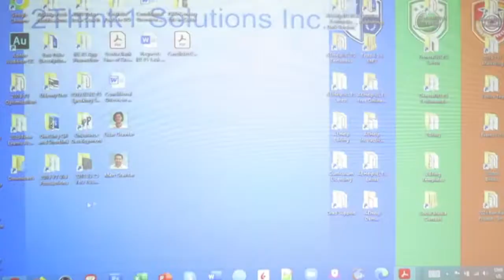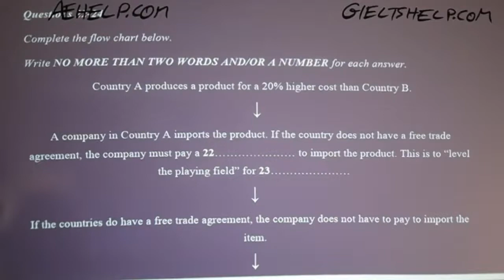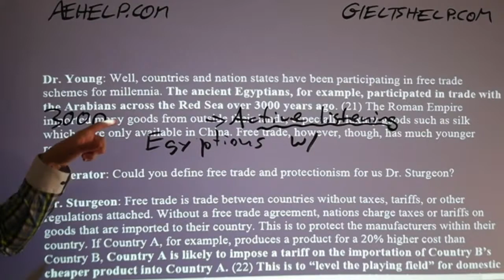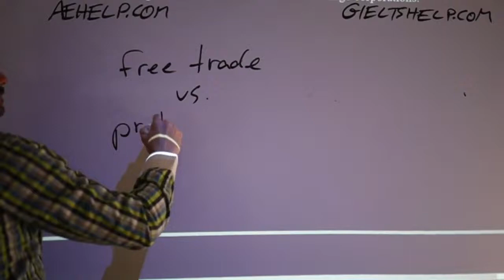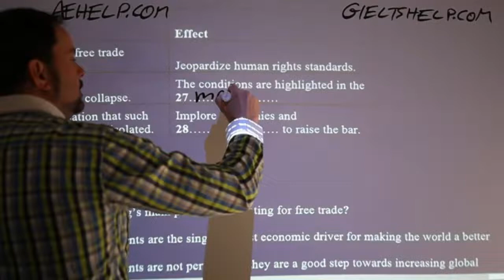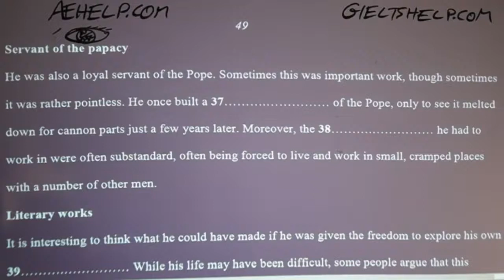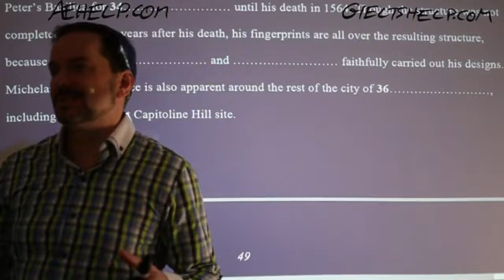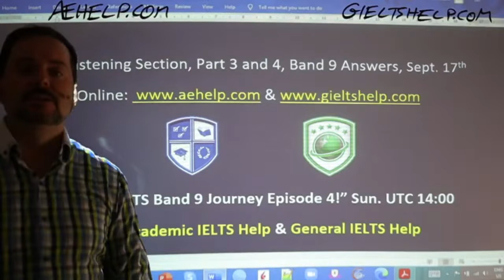IELTS Live - Listening Part 3 and 4 - Getting Band 9 Answers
This video is an IELTS listening example practice with answers. This playlist teaches important strategies for IELTS listening questions. This video is a part of a series that instructs the steps necessary to achieve a high score, between 7 to 9, on the IELTS listening section question. This class teaches you the skills that help you to reach success on this question during the audio dialogues. Follow the instructions carefully and make sure to practice. It is important to practice a lot for the listening with British accent, so you can think quickly and confidently. Strategies will help with speed and comprehension and accuracy of answers. Enjoy. Follow us now on twitter @gielts